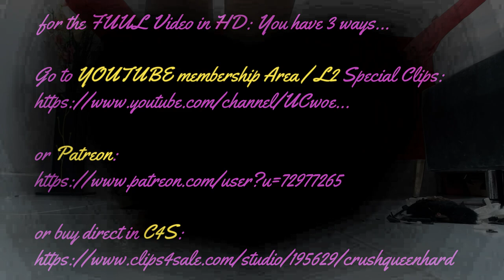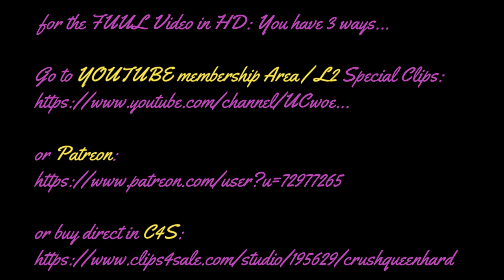trailer crush toy mouse in heels sandals with wearing nylons asmr roleplay fun crushing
Challenge!!! shoes wins?? ;-) tell me... -- commented below --

your
Crushqueen-Hard